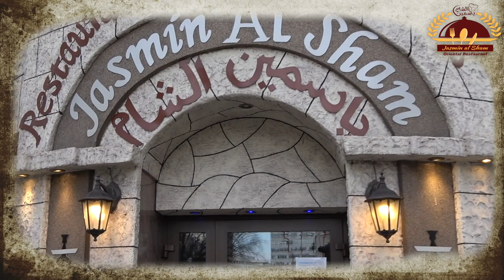رمضان من مطعم ياسمين الشام في النمسا - فيينا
انتاج مؤسسة النمسا IG ميـديـا للانتاج الفني والدعاية والاعلان